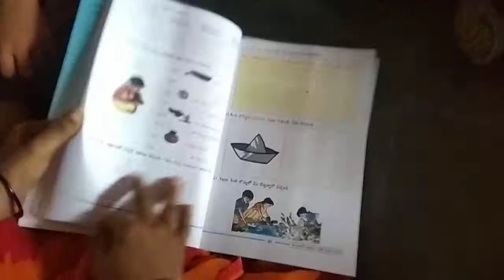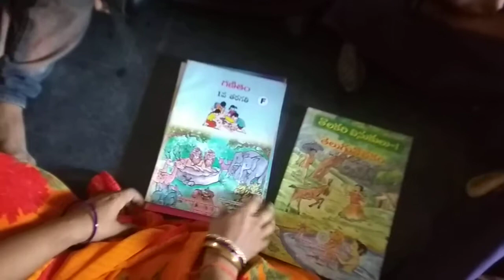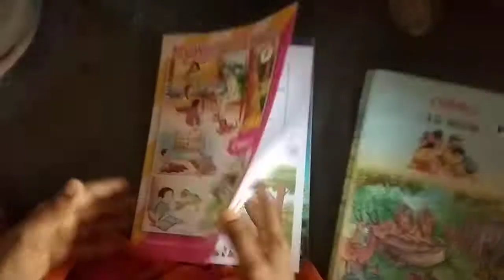Introduction of subjects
Subjects introduction